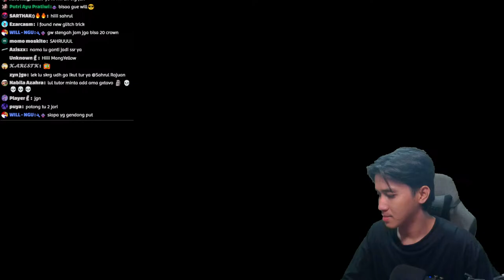DAY 14 BLOCK DASH LEGENDARY IN RAMADHAN! LETS PLAY! - Stumble Guys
Buat kalian yang mau donasi atau join membership bisa melalui link dibawah ya! Berapapun nilainya akan sangat bermanfaat buat perkembangan channel ini, sebagian hasil akan kembali ke komunitas dalam bentuk giveaway dan pengadaan event seru lainya.

Spek PC :
Mobo : ASRock B660M PRO RS
Processor : Intel I5 12400F 2.40 GHz UP TO 4.40 GHz
VGA : NVDIA GTX 1660 SUPER 6GB
PC COOLER : FrigusAir 400 Antec RGB
RAM : KLEVV DDR4 BOLT X Series PC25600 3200MHz Dual Channel 32GB (4X8GB)
SSD : ADATA LEGEND 800 500GB NVME PCIe GEN4x4
PSU : SEASONIC 500W 80+ GOLD

Commands nightbot :
!spek
!live
!asalkota
!namapanggilan
!umur
!server
!equiq

Sahrul Rajuan